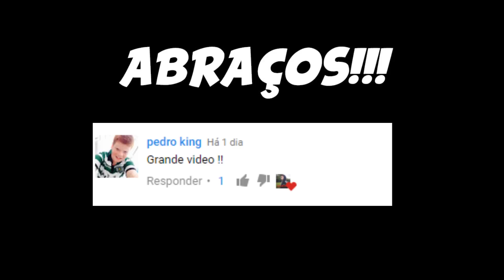E SE OS CRAQUES VOLTASSEM AO BENFICA !! / FIFA 17 MODO CARREIRA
ARREBENTEM O LIKE E PARTILHEM O VIDEO !!

BENFICA